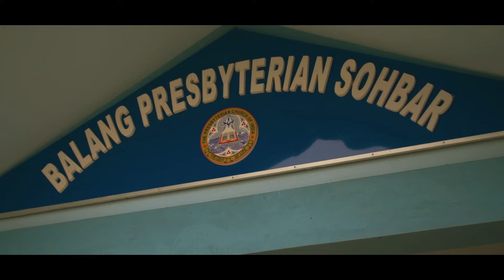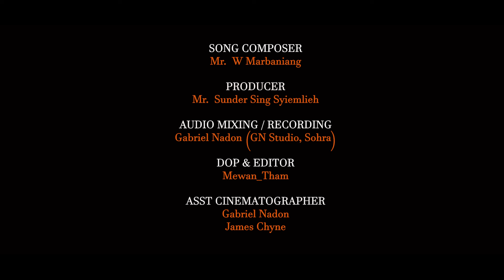To Shaniah tang ha U, Jingiaseng Khynnah Balang Presbyterian,Sohbar